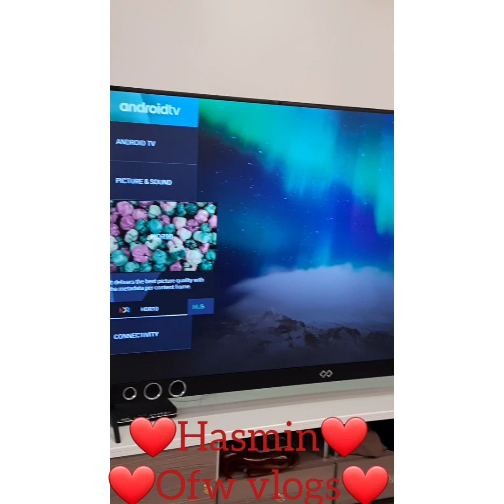out of town!!! rest muna c inday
hasmin ofw vlogs